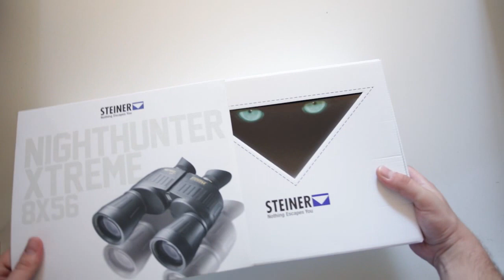Roy.sk | Steiner Nighthunter 8x56 XTR